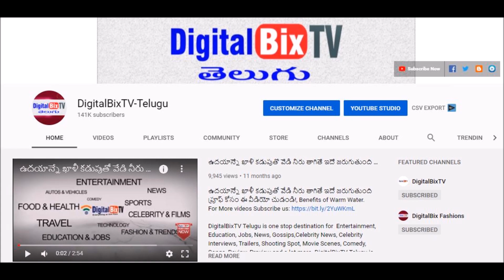ఈ రోజు సాయంత్రం బంగారం ధరలు | Today Gold Price In India| Gold Rates Today|Today Gold Rate